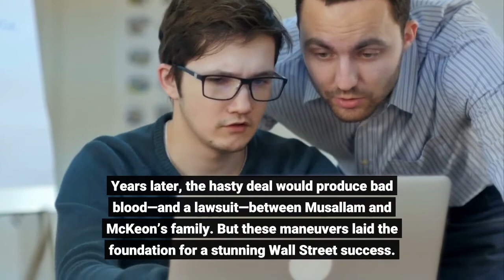Meet Ramzi Musallam Wall Street's Top Secret Billionaire Investor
by Nathan Vardi and Hank TuckerRamzi Musallam returned to his desk after a quick trip to the bathroom on September 10, 2012, to find his assistant visibly shaken. She informed him that a call had come in about Musallam’s boss, Robert McKeon. He had just killed himself in his southern Connecticut mansion at the age of 58. Musallam jumped in his car and raced the 40 miles up I-95 from Midtown Manhattan to Darien, Connecticut. He was close to McKeon and knew his boss was struggling with his mental health. But Musallam never expected McKeon would take his own life. He was a force of nature. Through sheer will, McKeon had worked himself up from the streets of the Bronx, where his father was a Drake’s Cakes delivery man supporting seven children, to the upper echelons of finance. Musallam was in shock.“It was just so devastating,” Musallam says. “For as long as I had known him, we had worked together. It was tough. I had never experienced anything like this.”While McKeon’s American dream had soured into a nightmare, Musallam’s was about to soar. He returned to the office to devise a plan to stave off the collapse of Veritas Capital, the private equity firm McKeon had founded in 1992. Musallam had come onboard in 1998 and was Veritas’ second-highest-ranking executive. The morning after the suicide, Musallam began holding emergency meetings with the company’s investors. McKeon’s death meant they suddenly had the right to tear up their commitments to fund Veritas’ deals. Instead, Musallam persuaded them to bet on him. He also cut a deal with McKeon’s family that would transfer ownership of McKeon’s majority stake in Veritas, mostly to Musallam. Years later, the hasty deal would produce bad blood—and a lawsuit—between Musallam and McKeon’s family. But these maneuvers laid the foundation for a stunning Wall Street success. Nearly a decade later, Veritas Capital’s assets have grown from $2 billion in 2012 to $36 billion today, and its funds have generated staggering net internal rates of return of 31%. The funds have lost money on only a single investment ($87 million on a solar panel company in New Mexico), and since Musallam took over, Veritas has distributed $12 billion to its investors. At 53, Musallam finds himself worth an estimated $4 billion, good enough for a debut appearance on this year’s Forbes 400. Musallam produced this track record by focusing on technology companies that operate in sectors dominated by the United States’ federal government, particularly defense, health care and education. America’s $6.8 trillion worth of annual spending and sweeping regulatory power give it unparalleled sway in these markets. While many buyout firms try to avoid investing in areas affected by government interference, Musallam’s strategy hinges on understanding what the most influential player in the global economy will do next.